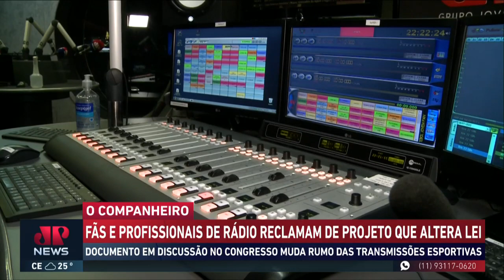Cobrança de direitos de transmissão pode inviabilizar futebol no rádio e assusta setor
Proprietários e funcionários de emissoras de rádio estão preocupados com um projeto em discussão no Congresso Nacional. A Nova Lei Geral do Esporte pretende cobrar pela transmissão de partidas esportivas nestes veículos. Hilton Malta, mais conhecido como Sombra, coordenador artístico da rádio Energia 97 disse que os parlamentares, ao invés de defender os direitos da população, se voltam contra um veículo que leva entretenimento e presta serviço de forma gratuita. Assista ao Jornal da Manhã completo